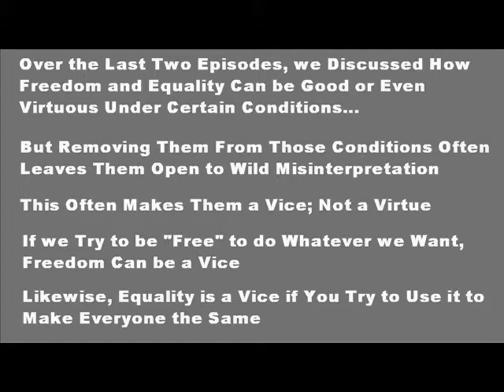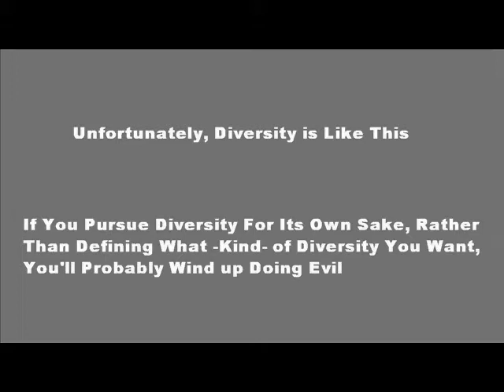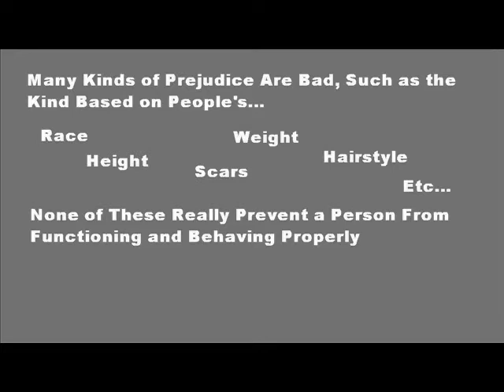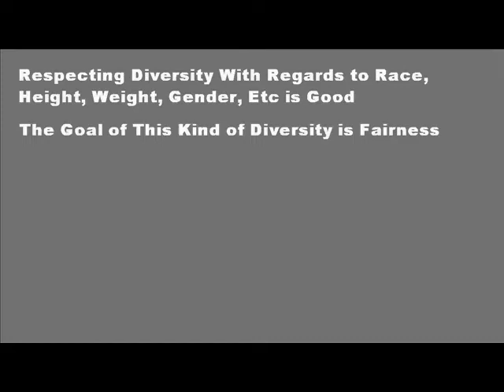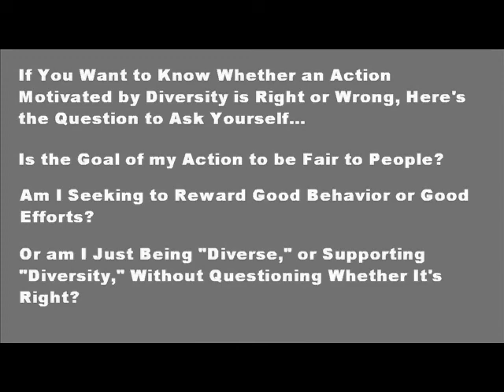Is Diversity a Virtue?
Is diversity a real virtue?  Is diversity always good?  Is there only one type of diversity?  Is there an unjust form of diversity?